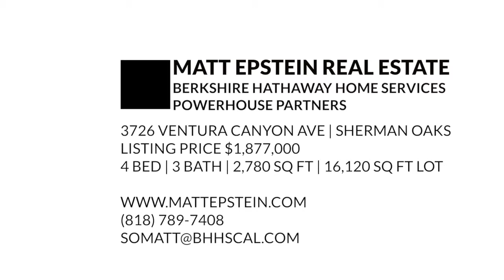3726 Ventura Canyon Video Tour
3726 Ventura Canyon Ave | Sherman Oaks
4 BED | 3 BATH | 2,780 SQ FT | 16,120 SQ FT LOT

Tranquil retreat located in this desired South of the Boulevard Sherman Oaks neighborhood. This unique Spanish-style 4 bedroom, 3 bathroom home has 3,290 square feet of living space and resides on a 12,792 square foot street to street lot. Charming doesn’t begin to describe this home. Originally built in the 30s and was tastefully expanded and redone in 2006. This beautiful home features wide plank farm flooring throughout the easy flowing first level, including the kitchen, the eating area, living room, dining room, family room and three bedrooms. In the kitchen, a farm sink and stone countertops complement the Viking industrial 6 burner & griddle professional stove. Hidden above the kitchen, you’ll find a quiet meditation loft. The upstairs master suite features high ceilings and plenty of privacy. The master bath has dual sinks, large tub, oversize stone shower, plus a spacious walk in closet. The downstairs main bath was recently re-done with stone, subway tile and a deep soaker tub/shower. The two car garage has built-in cabinets, washer, dryer, sink and run-in for 220 to charge your electric vehicle. Sip lemonade from your own lemon tree as you lounge poolside in total privacy. Rinse off at the outdoor shower after a dip in the salt water pool featuring brand new pumps & filter and a 3-year old non-chlorine hot tub. There is a great artist space/tool shed in the garden. Up the steps through the forested back yard there is a storage shed plus places to hang a hammock and enjoy the breeze under 90 foot trees. You won’t find many houses with this charm and privacy this close to uptrending Ventura Blvd.

Matt Epstein is one of the top real estate agents in Sherman Oaks, Studio City, Encino, Valley Village, Tarzana and Beyond. Follow him on social media for local news, real estate insight and tips from one of the top agents nationwide.

Follow Matt Local News, New Listings and Real Estate Insight. Facebook Twitter Newsletter